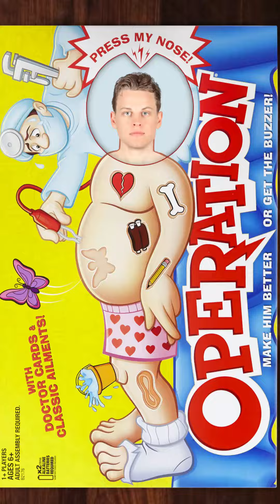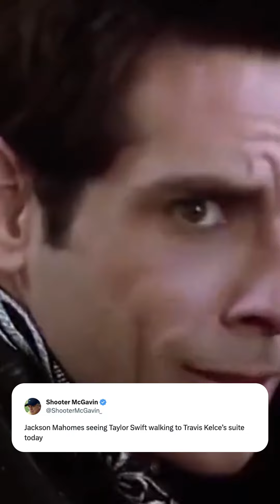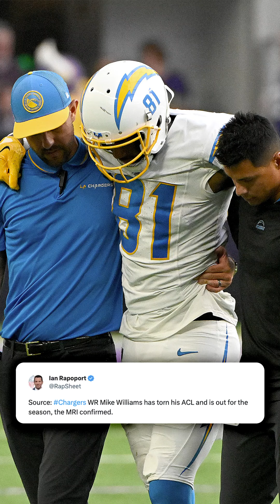Monday night doubleheader set to close out Week 3! | Digital Sportscentre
On today's edition of Digital Sportcentre, a lookahead at tonight's NFL Monday Night Football doubleheader, a recap of NFL stars that picked up injuries over the weekend, and a closer look into the latest on the sports world biggest story - the Travis Kelce and Taylor Swift saga.